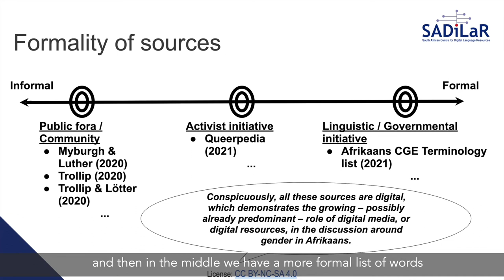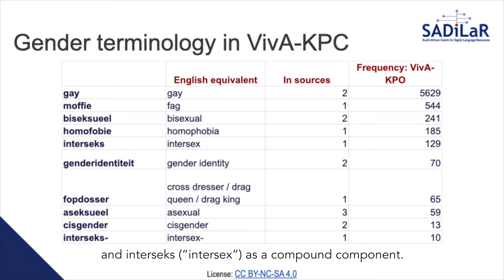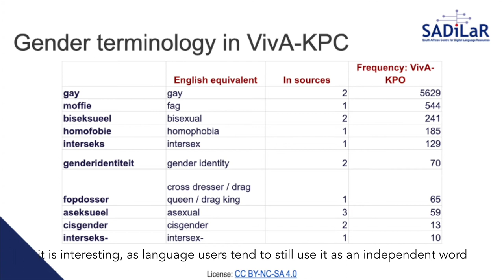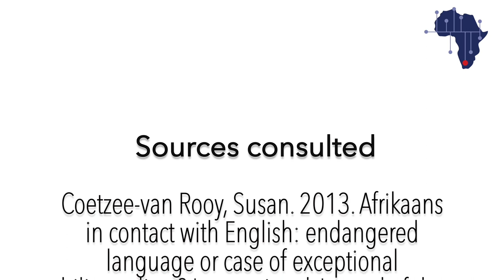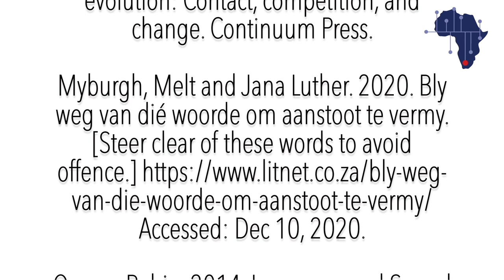Linguistic “purity” vs. authentic identity: Situation of LGBTQIA+ individuals in the Afr community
SADiLaR researchers, Deon du Plessis (South African English) and Benito Trollip (Afrikaans), presented this paper at the 11th biennial conference of the International Gender and Language Association, hosted virtually by the Queen Mary University of London. In it, they discuss the lack of terminology which relates to gender in Afrikaans, efforts to improve on this lack, and the influence that English terminology exerts in the absence of suitable Afrikaans alternatives. Take a look at what they have to say! Also, feel free to take a look at their abstract on the conference website.